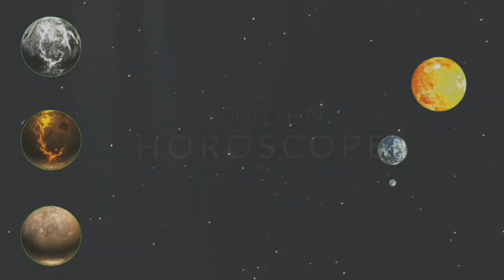मघा नक्षत्रको फल - Magha Nakshatra Prediction In Nepali, जन्म देखि मृत्यु सम्म, संपूर्ण भविस्य फल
magha Nakshtra
मघा नक्षत्रको फल